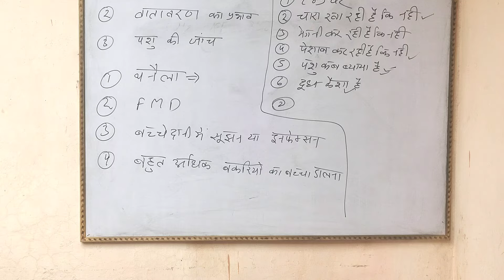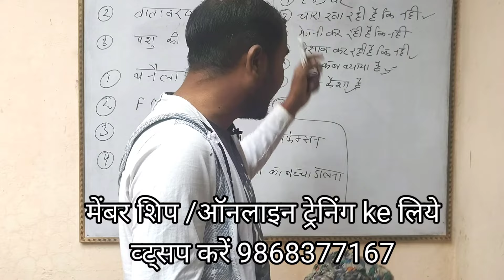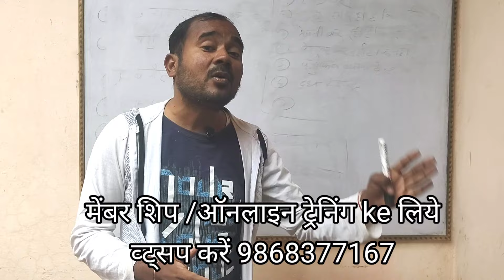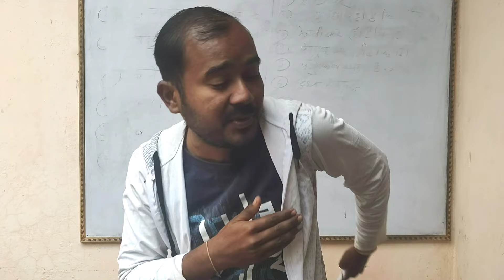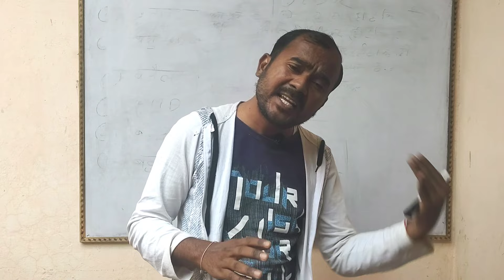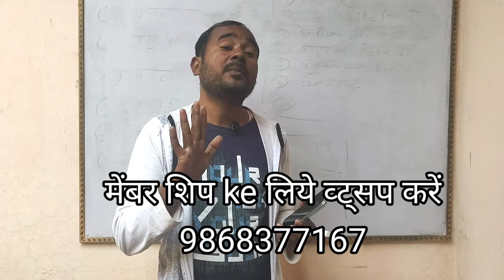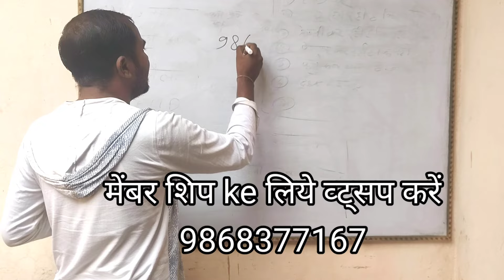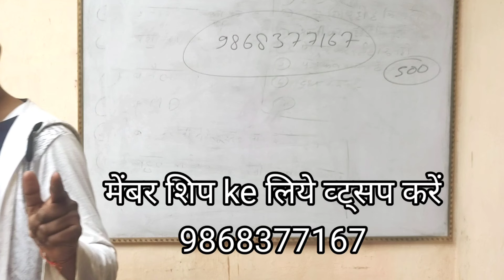Bakri Ka Baccha Fasne Par Kya Kare |Online Training class |Vimal Umrao